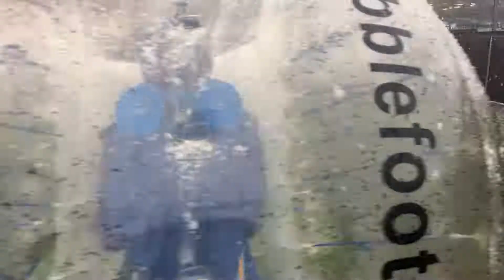069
Children's Bubble Football Party in the Snow.  The Blues Slip and Slide Their Way To Victory as The Snow Falls in Stoke o Trent